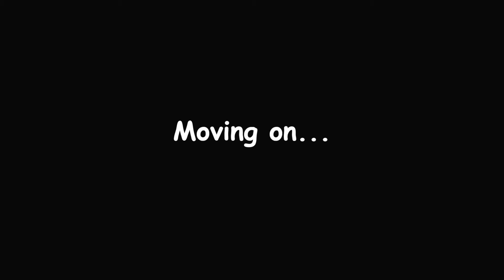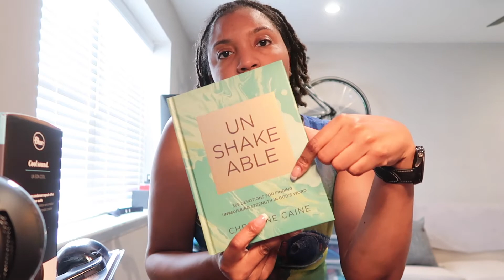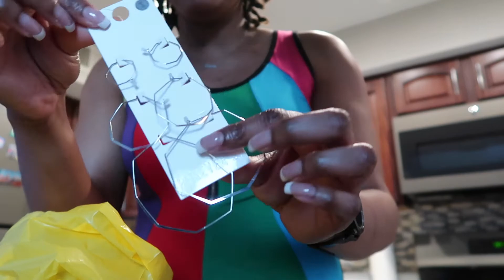Vlog| Chat: Black-owned businesses, Forever 21 mini haul, and face wash routine (drugstore products)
Spend a few days with me doing regular stuff. For those who skip the chat: I say that advertising your business as black-owned may get me in the door, but it’s the quality of products and services that will keep me coming back. I’m not going to patronize a bad business because it’s black owned.

Face wash products:
I purchased everything at Walmart, but all of it can be found at different stores.

Face mask
Equate night-time soothing makeup remover wipes